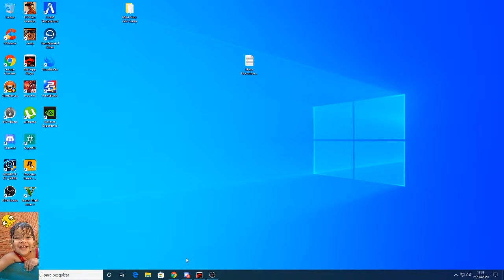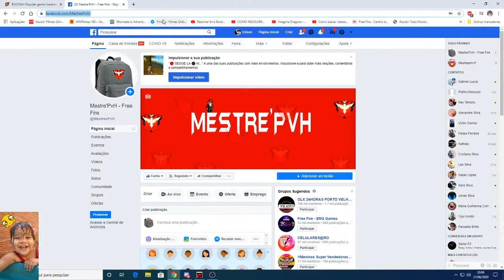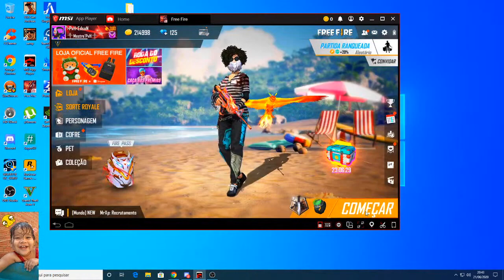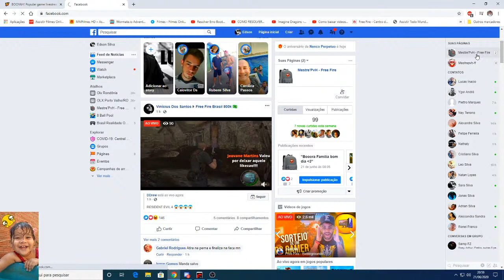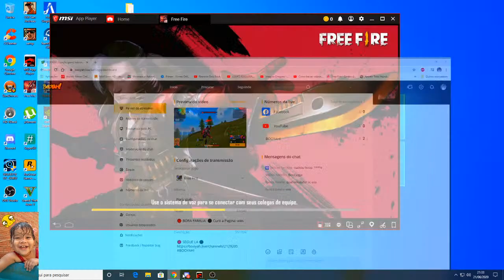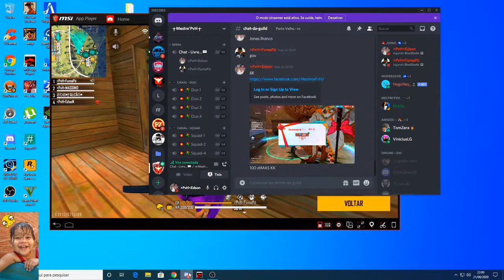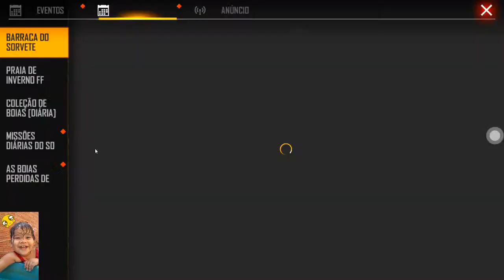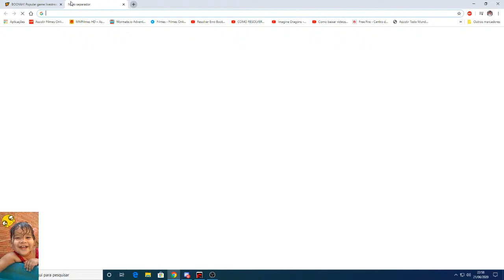🔴 BORA FAMILIA ⚫ Curti a Pagina